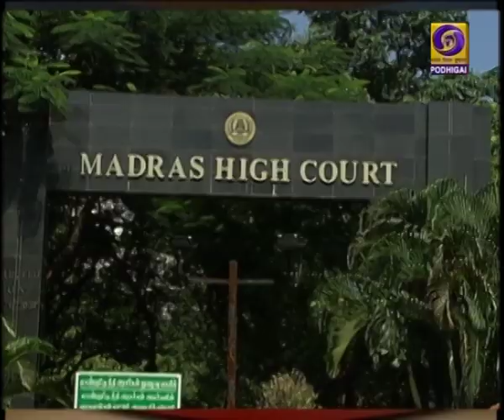சட்டம் திரும்பப்பெறும் வரை போராட்டம்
குடியுரிமை திருத்தச்சட்டம் திரும்பப்பெறப்படும் வரை போராட்டம் தொடரும் -  திமுக மற்றும் கூட்டணி கட்சியினரின் சென்னை பேரணியில் மு.க.ஸ்டாலின் உரை.